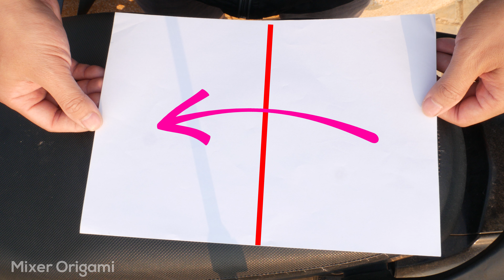How to make a batman paper plane that flies like a boomerang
Welcome to the BOOMERANG Paper Airplane Channel. VIDEO tutorial to create a paper plane that can fly far, fly fast and especially be able to return to the starting place. Imagine you are playing Boomerang. In this origami paper folding tutorial, The interesting thing will be at the end of the video. I show you step by step instructions on how to make a paper airplane back.

► INTRODUCTION ABOUT NEW PLATES:
• DIFFICULTY: Easy
• MATERIAL: Letter size 8.5" x 11" or A4 [80 g/m²]. For some origami you need to use the Origami Paper [Square Paper] that I pinned above described.

► HOW TO WORK:
• Hold the paper steady and flat and gently press the crease.
• Make sure that all edges are aligned or parallel to each other.
• Follow instructions slowly.
• Watch HD or 4k video if the picture is blurry and pause if needed.

► PRACTICE INSTRUCTIONS:
Most models will fly successfully if it is held and thrown between 20° and 30° from vertical. However, each aircraft will require special throwing techniques. Please follow the video instructions for more information.

► FLIGHT CONDITIONS:
Remember that paper airplanes are made of paper and should be used in weather conditions with no rain and NO wind. I emphasize that because the plane folding paper is very light in weight, it will greatly affect the flight path of each model.

🚫 ATTENTION:
2. Most of the paper planes in my tutorials are original. If I'm inspired by someone, I'll mention that person in my video description. I will give credit to the inventor of origami.

► TERMINAL USE:
Note that All content (Except music) on the video is copyright of Mixer Origami (me).